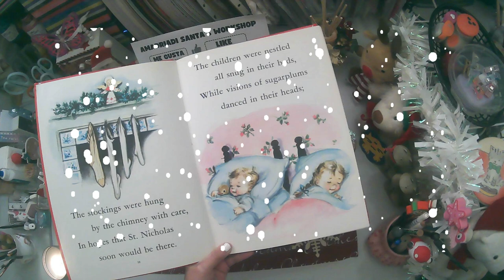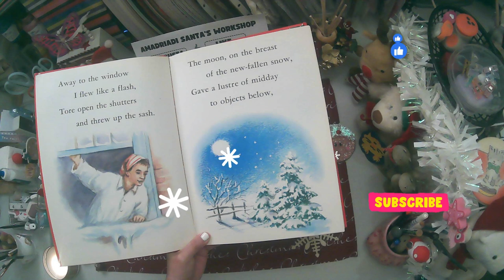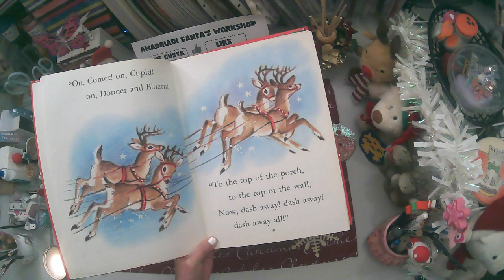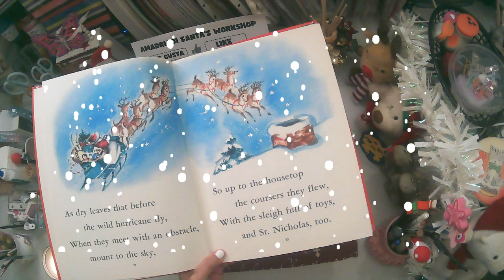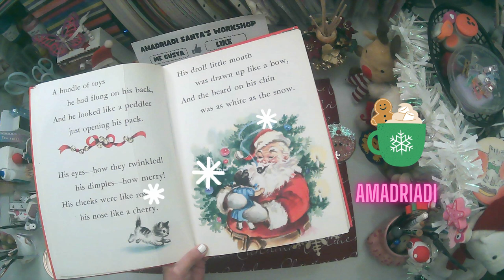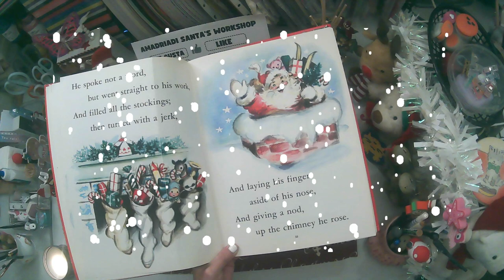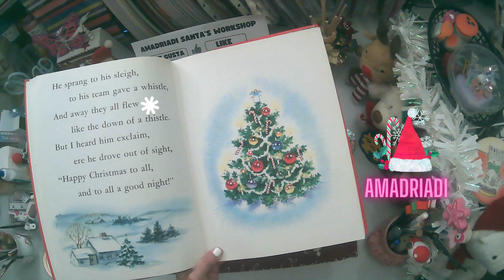🎅 Night before Christmas ❄